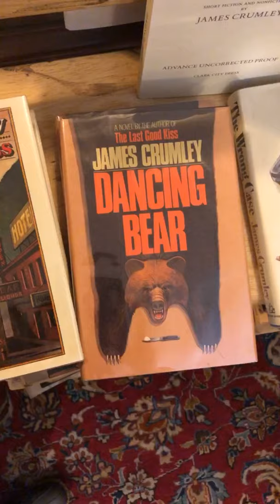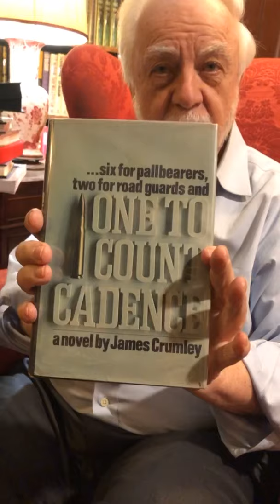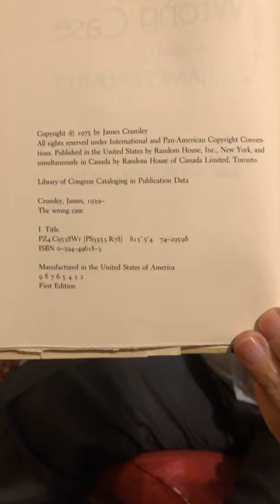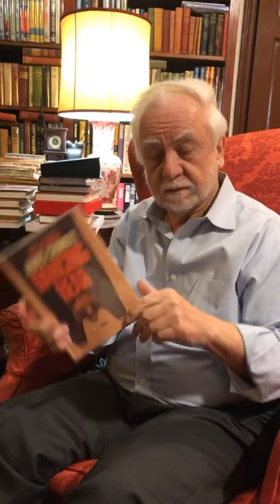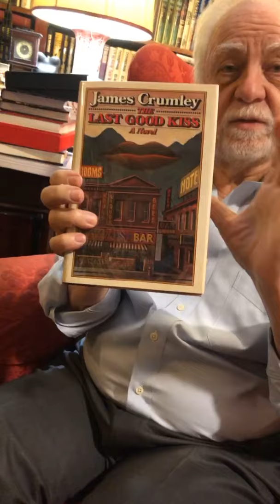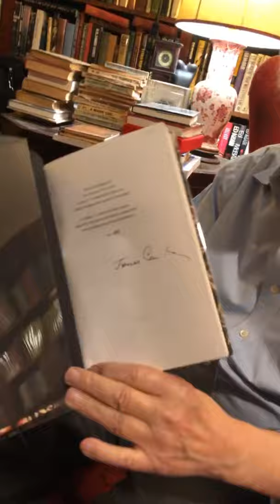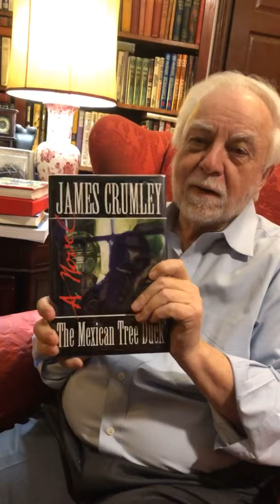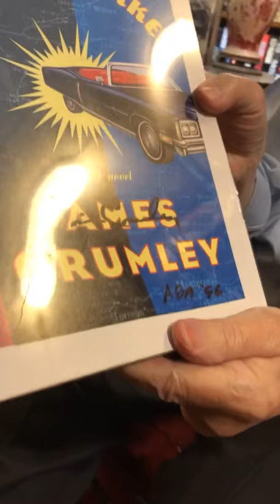Otto Presents James Crumley